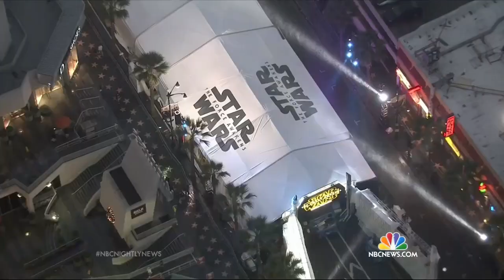Star Wars Ep. VII Premiere w/Brendan Thibodeau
My brother Brendan was on NBC National News at the Premiere of Star Wars: Episode VII.